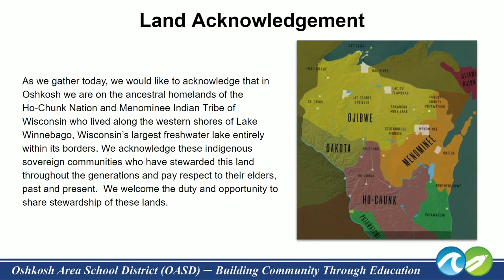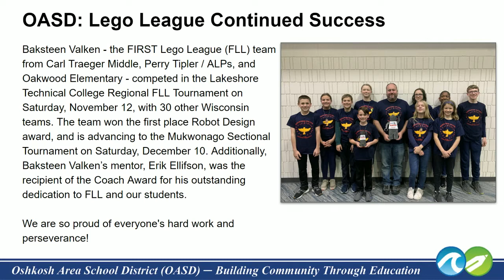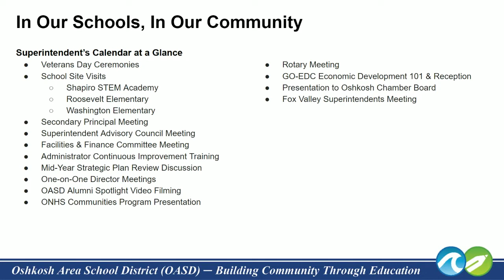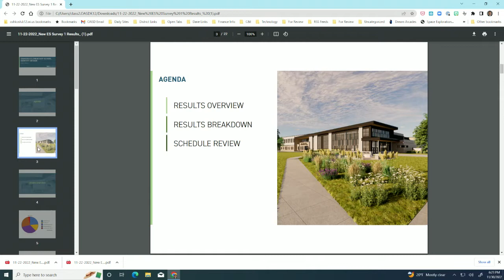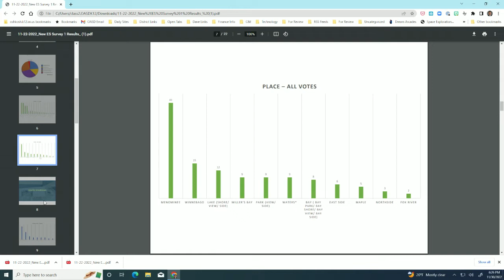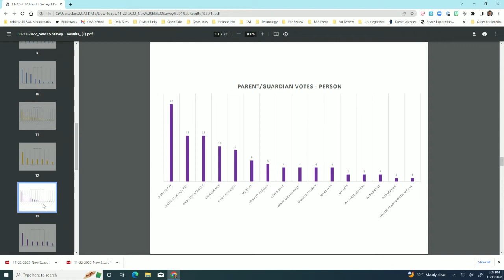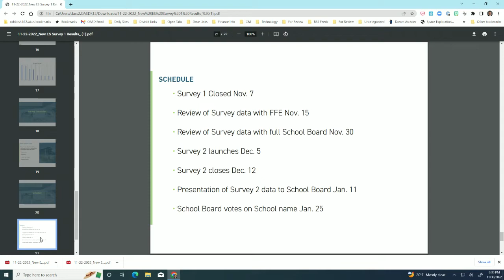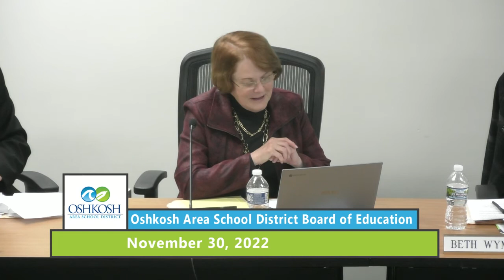Oshkosh Area Board of Education 11/30/22